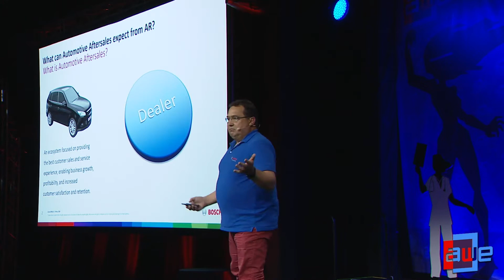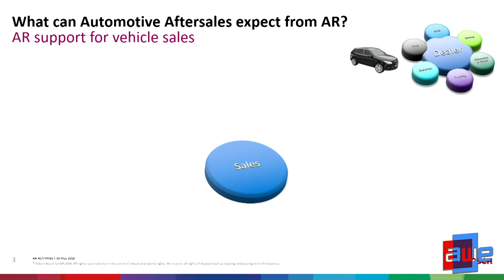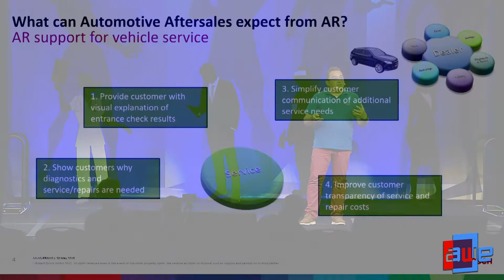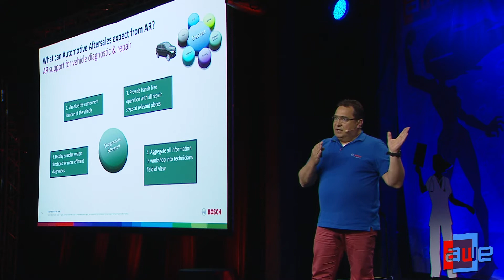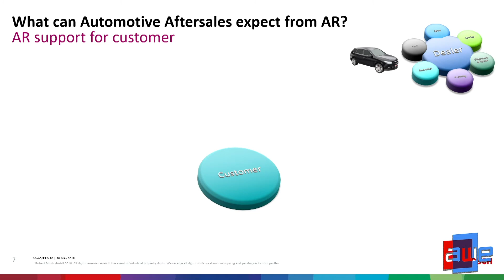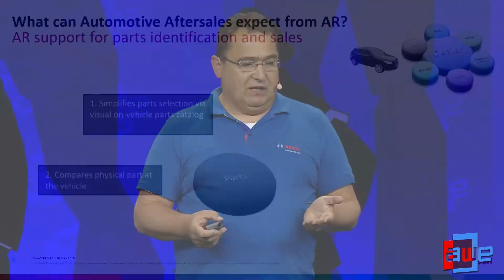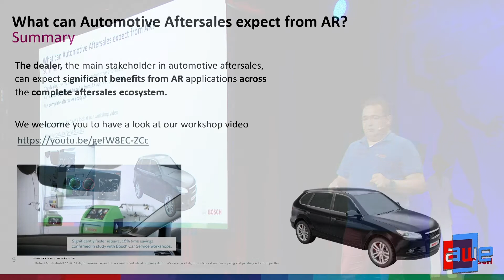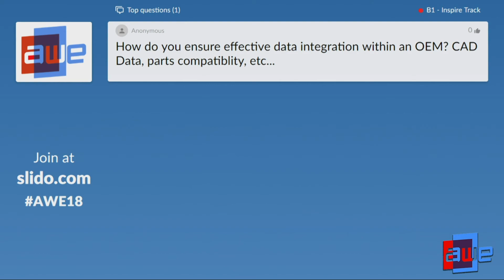Jürgen Lumera (Bosch): What Can Automotive Aftersales Expect from AR?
How will AR change the modern automotive dealership?  Starting with the sales process, into reception and entrance check, through diagnostics, service and training, AR will influence the way dealerships work and interact with their customers.  We will discuss the opportunities and challenges to implementing AR solutions.